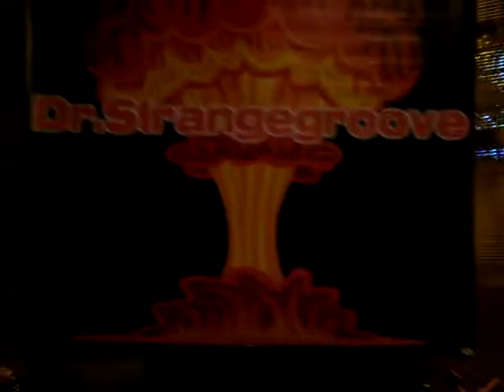DR. STRANGEGROOVE "CREEP"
"BATTLE OF THE BANDS" LIVE AT D'S SPORTS BAR 5-29-10